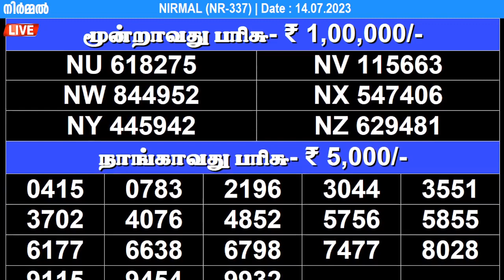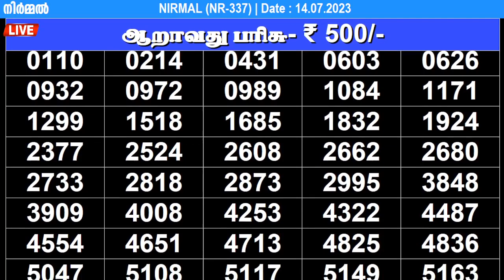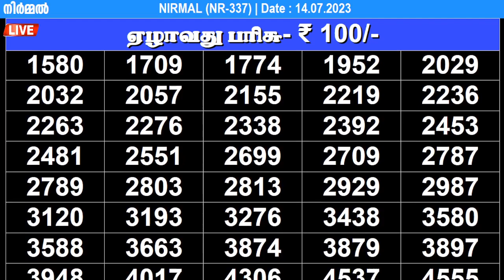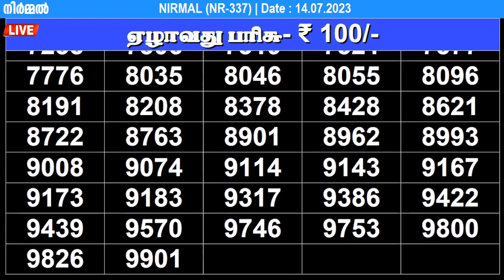KERALA LOTTERY NIRMAL NR-337 | LIVE LOTTERY RESULT TODAY 14/07/2023